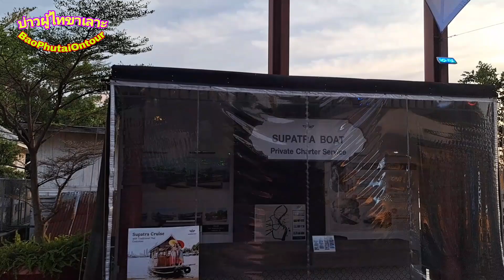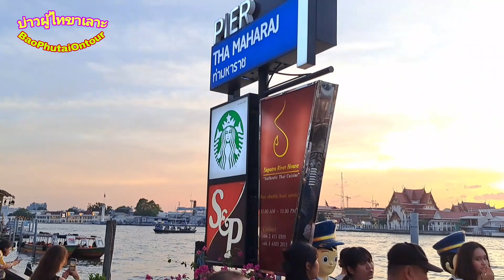ตะลึง!! สายน้ำมหัศจรรย์..นทท.ชาวต่างชาติยังตกตะลึง และหยิบมือถือถ่ายรูปทุกคนเลย